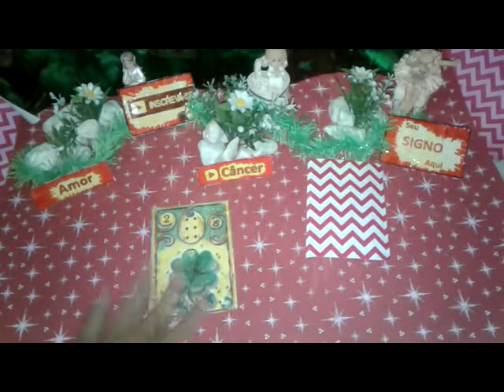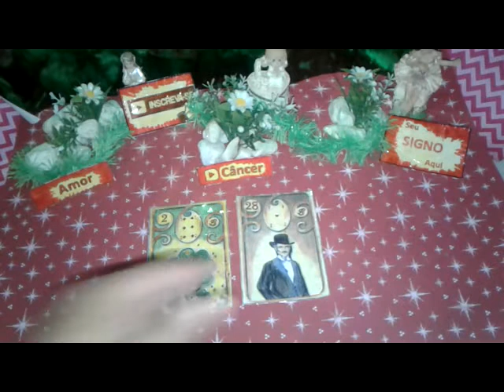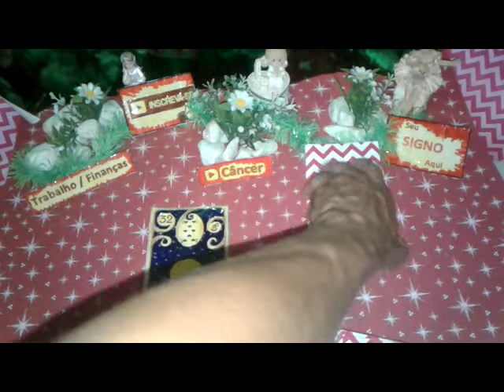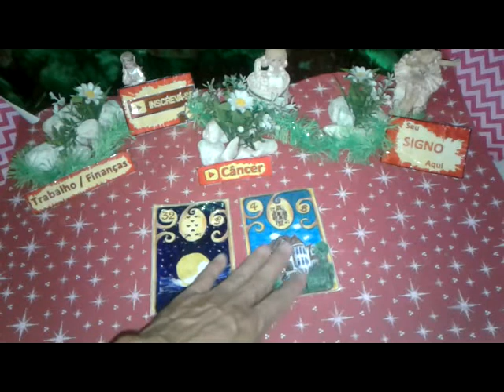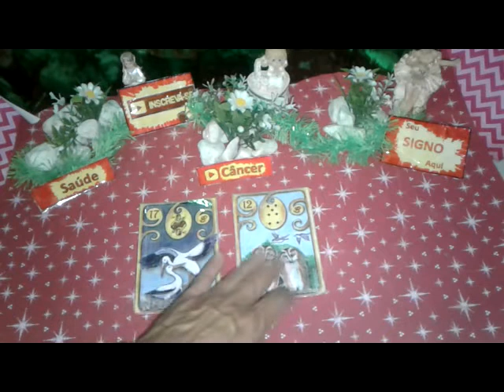Câncer Maio 2019 Previsões Vídeo1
Câncer Maio 2019 Previsões Vídeo1 de 01 a 15